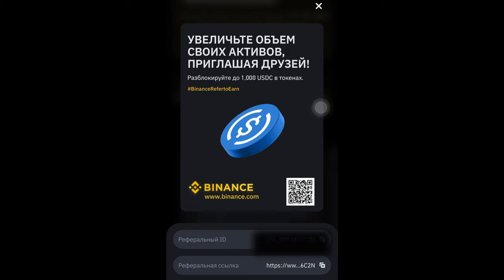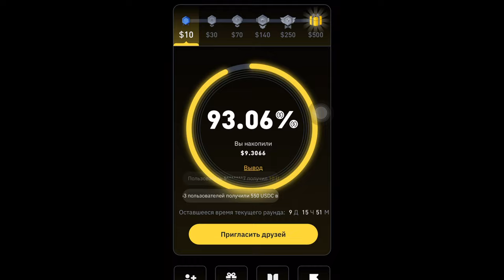MOONBIX от Binance | ДАТА ЛИСТИНГА | ЦЕНА МОНЕТЫ 11 октября USDC дроп на 1,000,000$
Возможность заработать 1000 USDC это эквивалент 1:1 к USDT
Дроп на 1,000,000$

Токены которые будут раздавать как бонус от Binance игра Moonbix
Нужно пройти верификацию (KYC) в Binance и приглашайте  точно также ваших друзей для получения токенов и бонусов от Binance!

Уже известна дата листинга AirDrop - 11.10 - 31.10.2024
Расчет будет за 1,000,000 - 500$
Каждый реферал - 1$

MOONBIX
Сколько заплатит MOONBIX
Цена монеты MOONBIX
Листинг MOONBIX
Дата листинга MOONBIX
Заработок от Binance MOONBIX
Тапалка от Binance MOONBIX
Крипто заработок MOONBIX
Заработай с MOONBIX от Binance
Заработок без вложений MOONBIX
Играй в MOONBIX и получай деньги
Новая тапалка от Binance MOONBIX

Перешли в MOONBIX получаете бонус 1000 монет
Выполнили условия задания
Привязать к вашему Binance для получения бонусов
Играете по 6 попыток
Игра длиться 45 секунд ловите монетки
Получаете бонусы от приглаженных в виде 10% от их игры